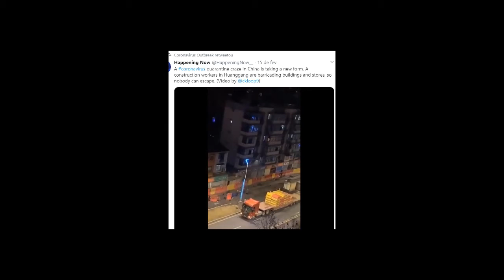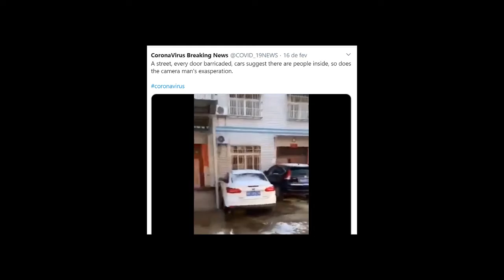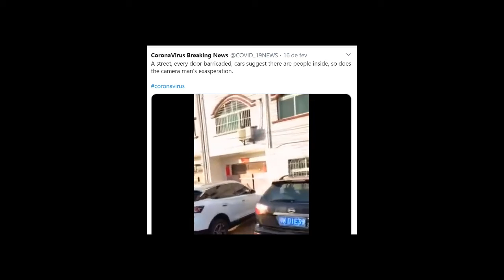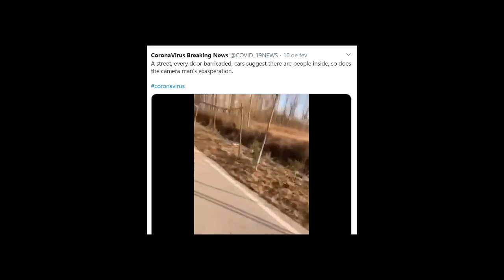O virus que acomete a China 5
Imagens do cotidiano na China na luta contra o coronavirus